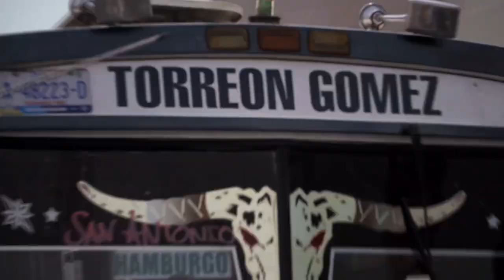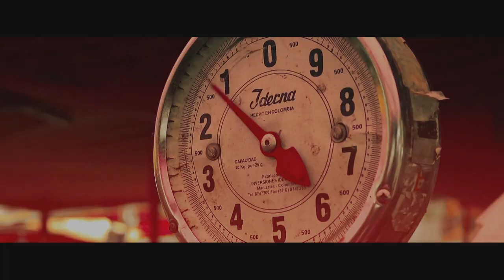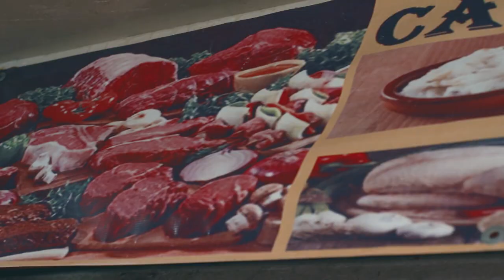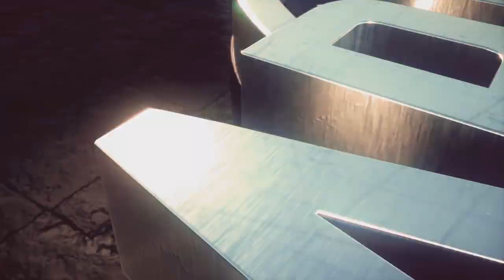Parrilleros | Episodio 05 - El reto de las carnes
El chef Antonio de Livier, ahora en Torreón Coahuila, llega a este gran estado en busca del sabor auténtico de la auténtica parrilla norteña. Nuevo capítulo todos los domingos a las 9:00 PM (CDMX) por la pantalla de SPACE.